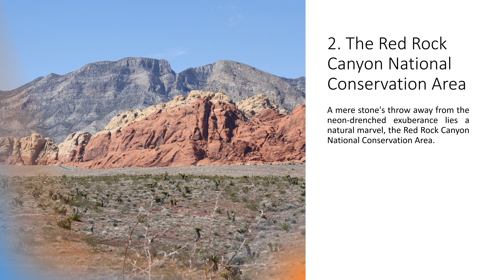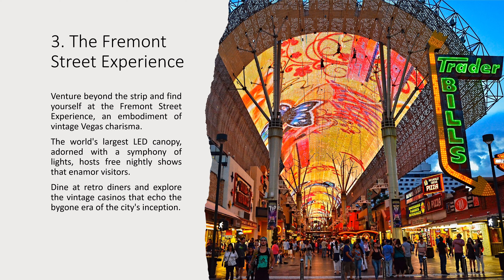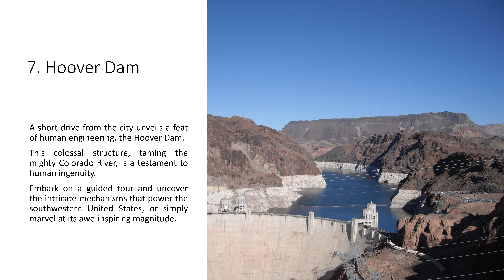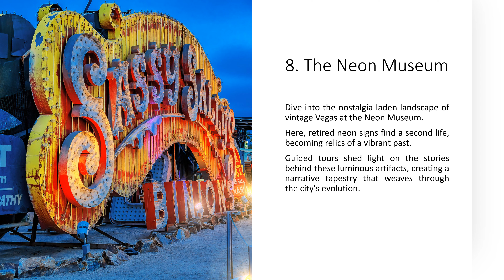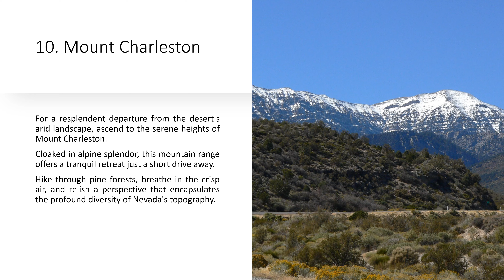10 Best Places to Visit in Las Vegas Nevada United States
Are you dreaming of an unforgettable trip to Las Vegas, Nevada? In this video, I will take you on a virtual tour of the 10 absolute best places to visit in the entertainment capital of the world. From iconic landmarks to hidden gems, I'll reveal the must-see destinations that will make your visit truly extraordinary.

Whether you're a thrill-seeker, a food lover, or a history buff, Las Vegas has something for everyone. Get ready to be amazed by the dazzling lights and endless possibilities this vibrant city has to offer. Don't miss out on this insider's guide, pack your bags and join me on this thrilling adventure through Las Vegas.